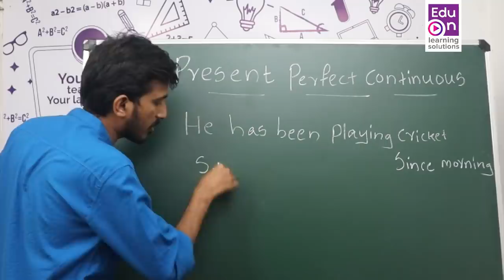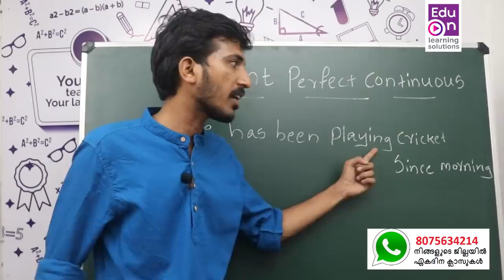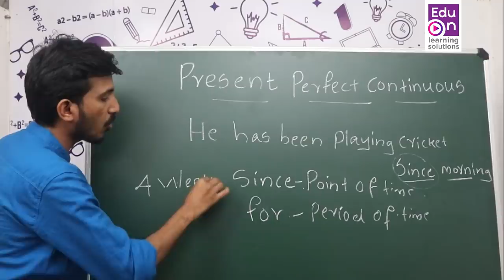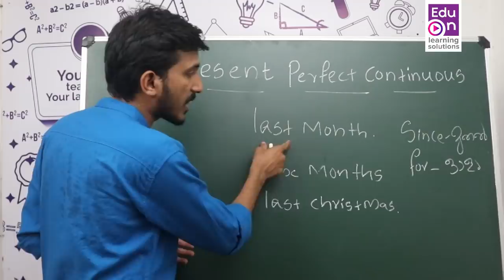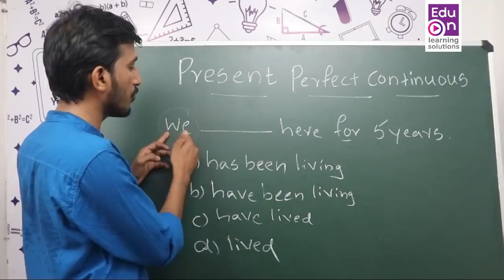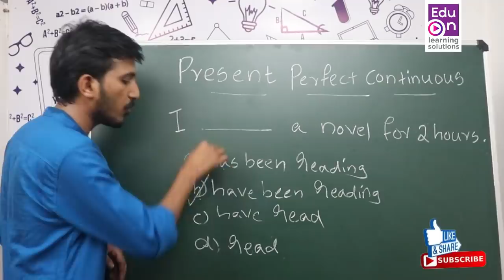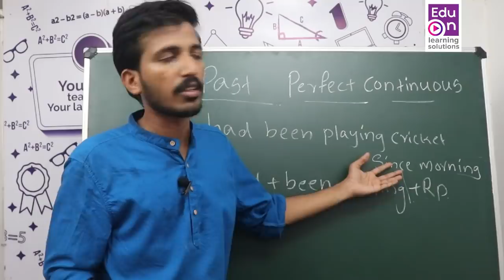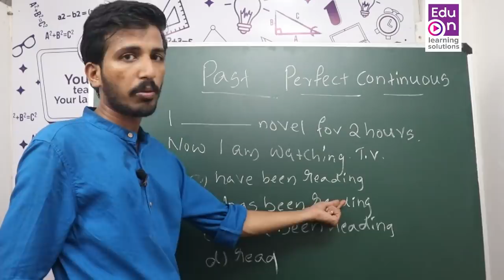TENSE ഇങ്ങനെ പഠിക്കൂ😀 Present Perfect Continuous and Past Perfect continuous|LDC ME 2020 Episode 21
Easy way to learn present perfect continuous and past perfect continuous